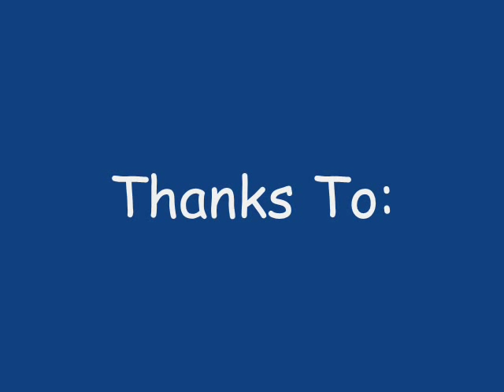Not Gonna Tell U Twice Craig Range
This Song Is Awesome LOL
Lyrics:
VERSE 1
Do you really wanna do this girl,
You're gunna change your whole wide world,
because you're lucky we can give it a whirl,
I wanna see your little pearl.
Do you really wanna do that dance,
Are you really gunna take the chance,
I need to tell you in advance I really lose it when twirl,
I can't wait to take it to the room,
I can't wait until we lose control, because I wanna get inside your soul.
Doesn't matter if its all too soon,
Baby we can take it fast or slow and don't act like you don't know.
CHORUS
I'm not gunna tell you twice to get down,
move your booty up and around,
Let me take that body to town,
Till the sweat drips to the ground,
Can you please act nasty tonight,
Slap my face when you think it's right,
take all of your clothes off I just might,
hit it all night long till the daylight.
VERSE 2
Do you really have to tease me girl,
'Cause you know I can really please you girl,
You know it ain't a mystery I'll have you spinning like a ball,
But I don't think that's the case at all,
Sooner or later you will take the fall,
Give me a chance and I will fein some more it's up to you to make the call.
REPEAT pre chorus and chorus..
~END~